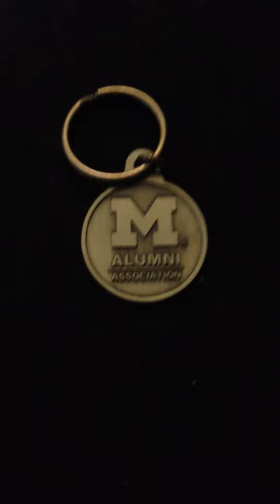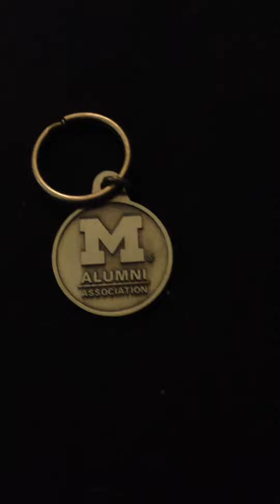Update video I love my subs and YouTube